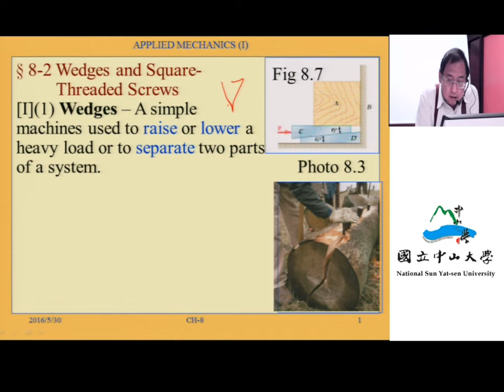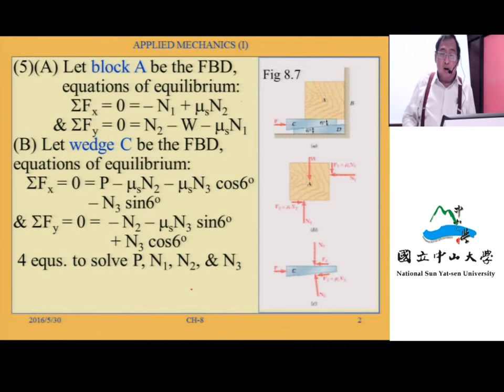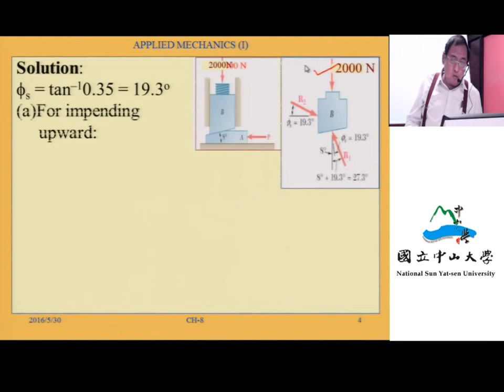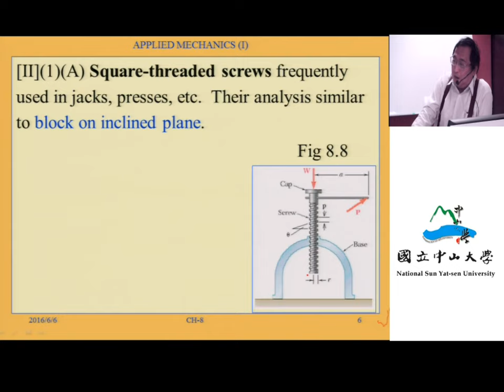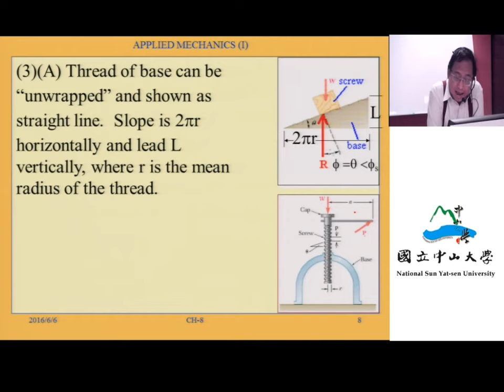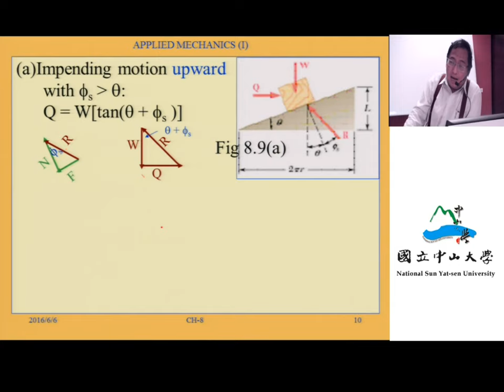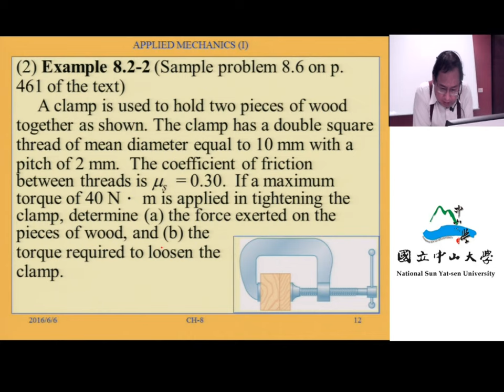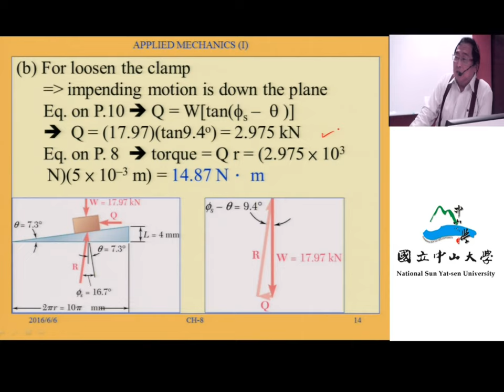應用力學（一）103 ch8 2